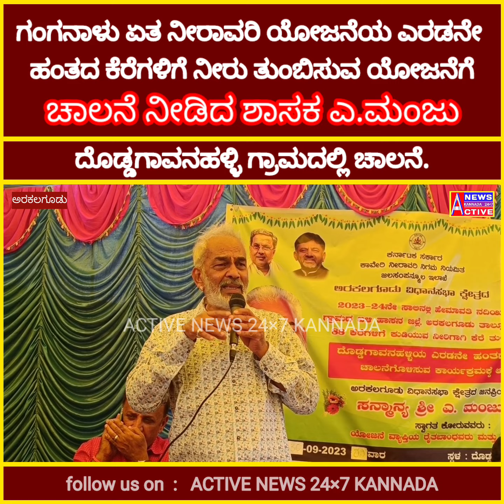ಗಂಗನಾಳು ಏತ ನೀರಾವರಿ ಯೋಜನೆಯ ಎರಡನೆ ಹಂತ. ಕೆರೆಗಳಿಗೆ ನೀರು ತುಂಬಿಸುವ ಯೋಜನೆಗೆ ಶಾಸಕ ಎ.ಮಂಜು ಚಾಲನೆ‌ ನೀಡಿದರು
ಗಂಗನಾಳು ಏತ ನೀರಾವರಿ ಯೋಜನೆಯ ಎರಡನೆ ಹಂತ. ಕೆರೆಗಳಿಗೆ ನೀರು ತುಂಬಿಸುವ ಯೋಜನೆಗೆ ದೊಡ್ಡಗಾವನಹಳ್ಳಿ ಗ್ರಾಮದಲ್ಲಿ ಶಾಸಕ ಎ.ಮಂಜು ಚಾಲನೆ‌ ನೀಡಿದರು